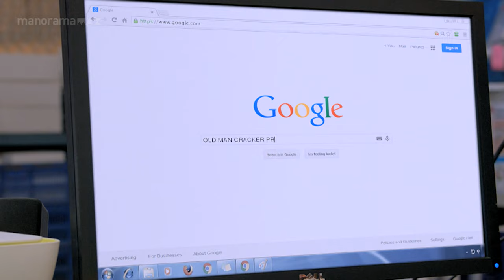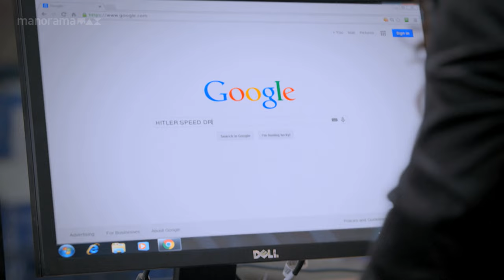ഇത് വിചാരിച്ചതിലും പണിയാണല്ലോ...| manoramaMAX | Iru Mugan | Vikram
ഇത് വിചാരിച്ചതിലും പണിയാണല്ലോ...

Movie: Iru Mugan